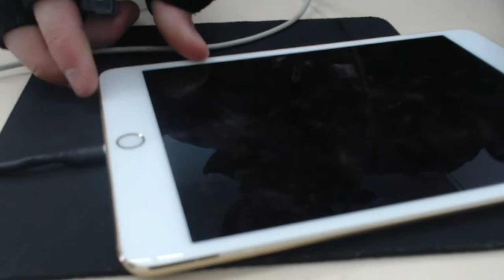iPad Mini 4 taking 0.00amps and not charging